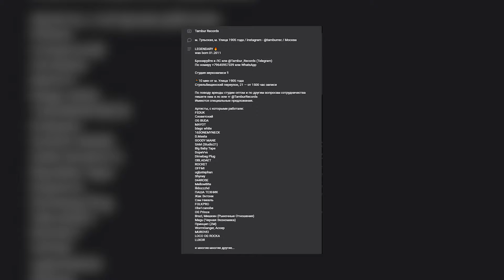КТО ТАКОЙ OG BLESS? ВСЯ ПРАВДА ПРО ФИТ С YUNG TRAPPA, 62 и БИФ С UNKI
В этом видео мы поговорим про OG BLESS. Как он записал фит с Yung Trappa? Биф с UNKI?